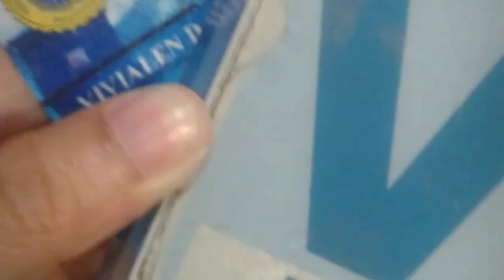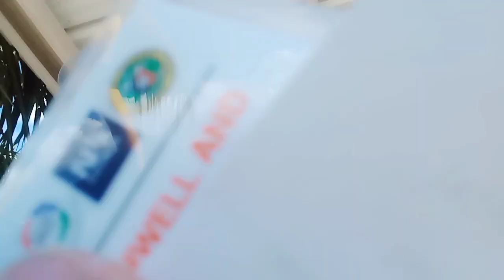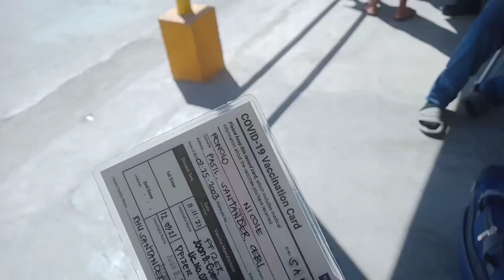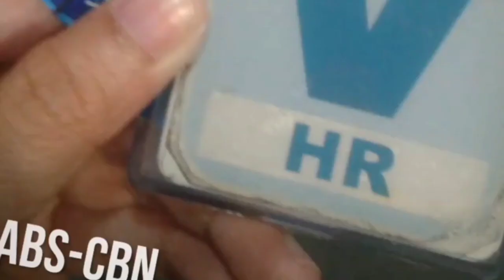THROWBACK: TRAVEL DURING COVID-19 PANDEMIC